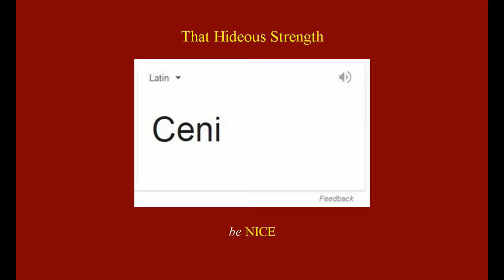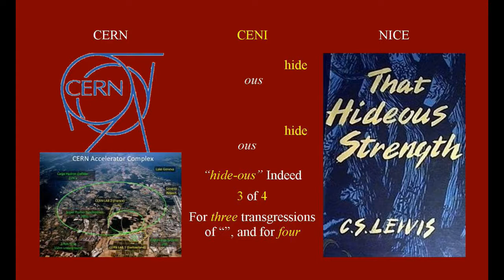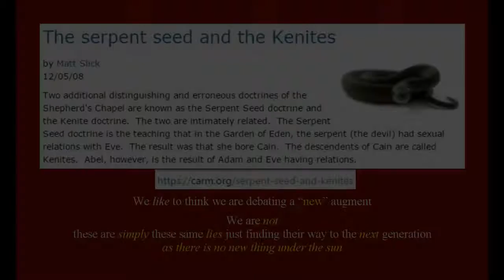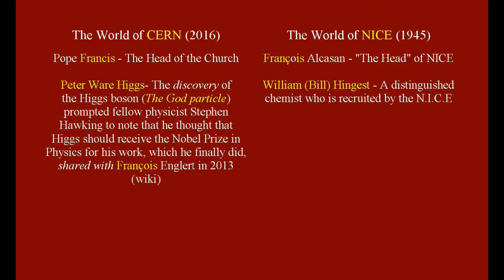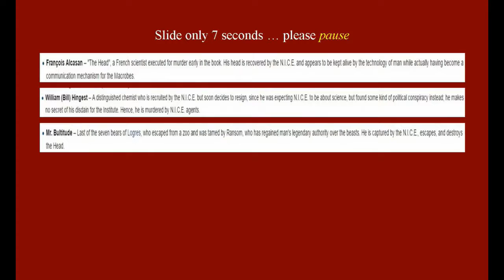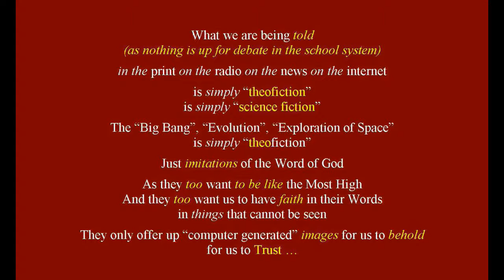CERN be NICE